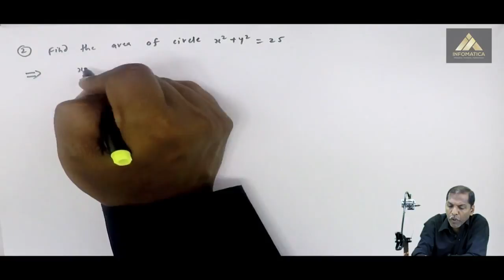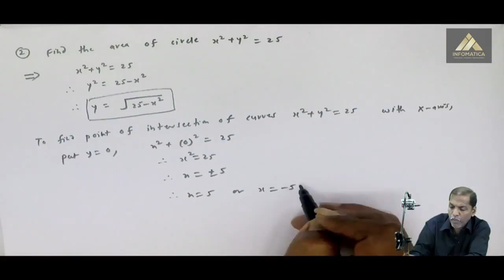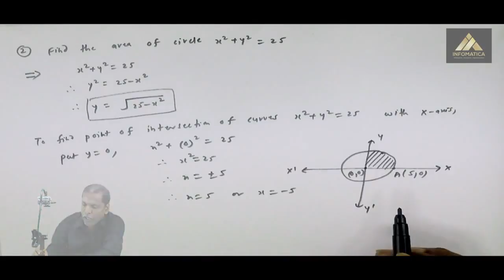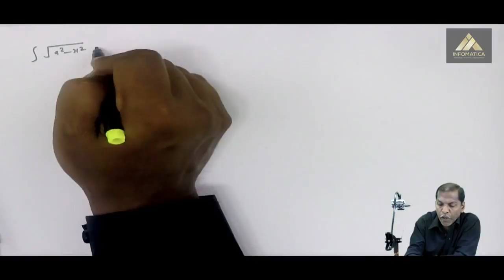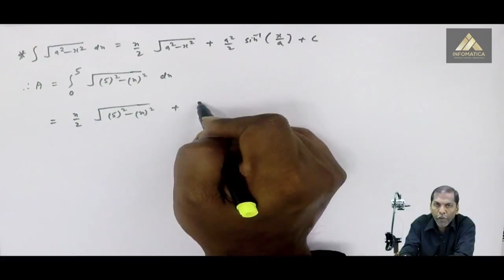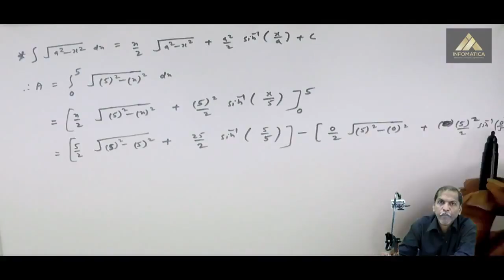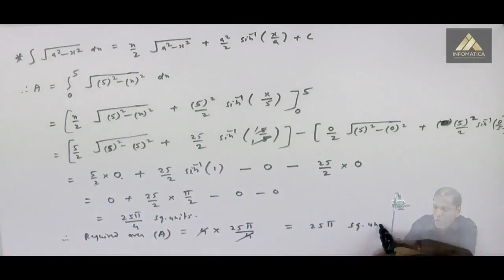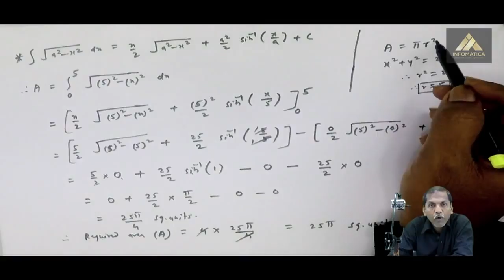Area Under the Curve - Problem 2 - Applications of Definite Integrals - Mathematics Class 12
Problem 2 on Area Under the Curve Video Lecture from Chapter Applications of Definite Integrals in Mathematics Class 12 for HSC, IIT JEE, CBSE & NEET.

Watch Previous Videos of Chapter Applications of Definite Integrals:-

Happy Learning : )